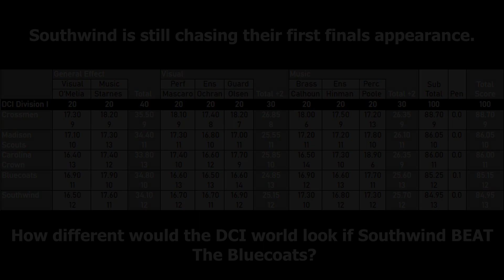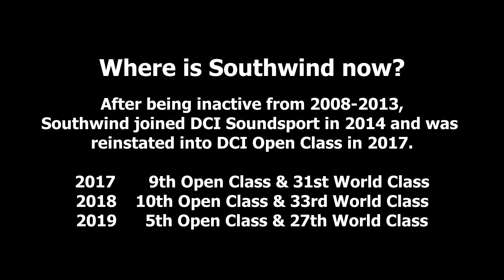The Tragedy and Triumph of Southwind 2000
In 2000, Southwind was on the cusp of achieving their first DCI finals placement...but fate was not on their side.

Although they may not have made it into finals...the data says otherwise.